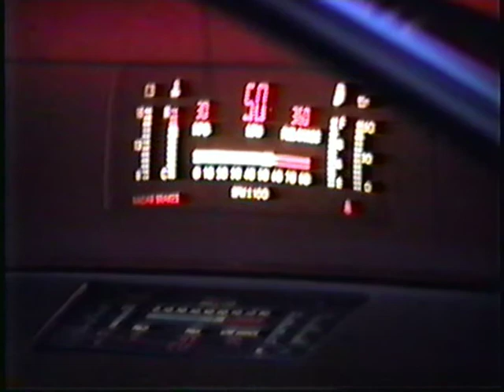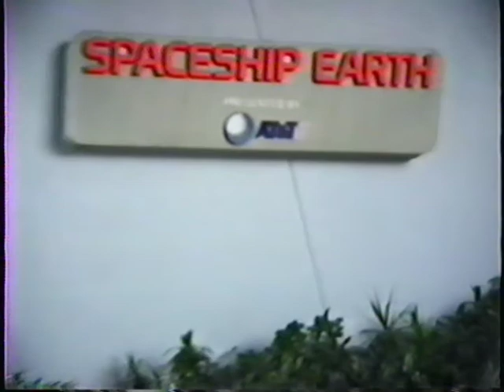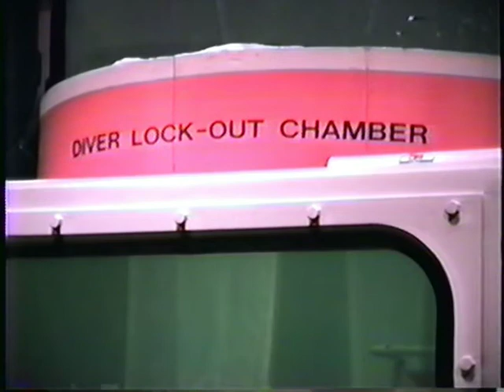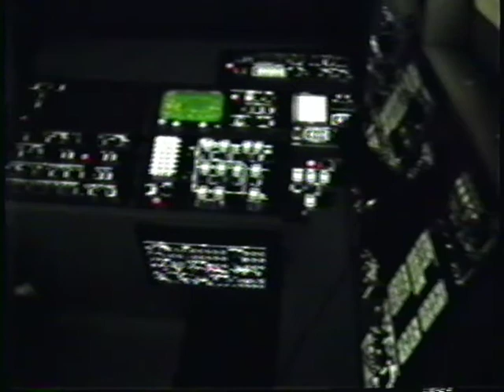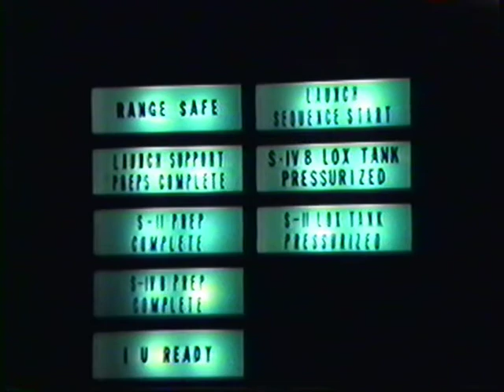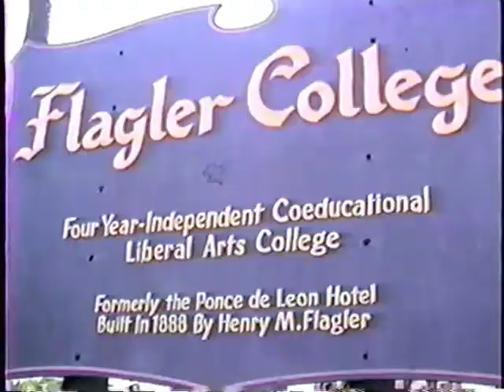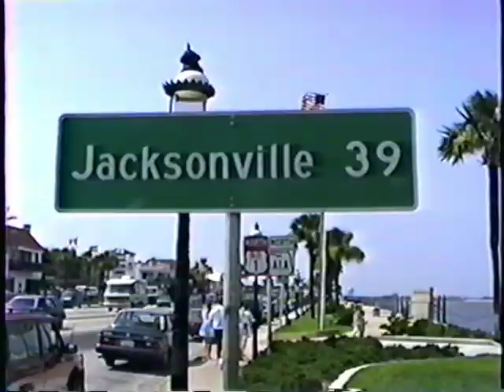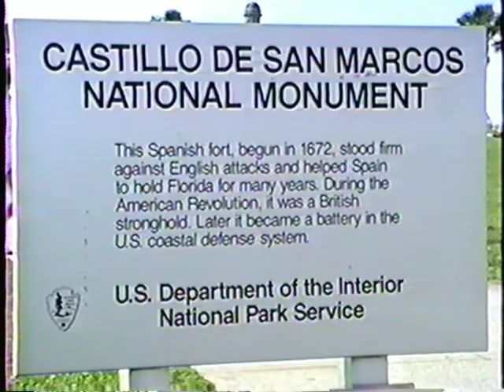1988-06 Florida vacation part 2